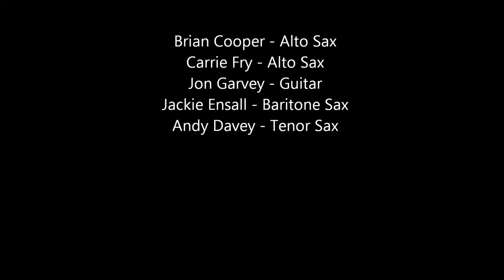The Rock Section plays... Pick Up The Pieces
Jon Garvey (Vocals, Guitars, Arrangements)
Brian Cooper (Soprano & Alto Sax)
Carrie Fry (Alto Sax & Flute)
Jackie Ensall (Baritone Sax & Viola)
Andy Davey (Tenor Sax)